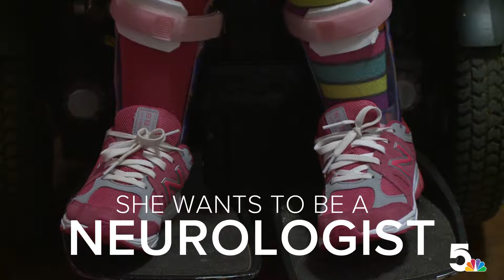Don't underestimate Tilly McRoberts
She may suffer from a debilitating disease, but Tilly McRoberts is going to keep chasing her BIG dreams.